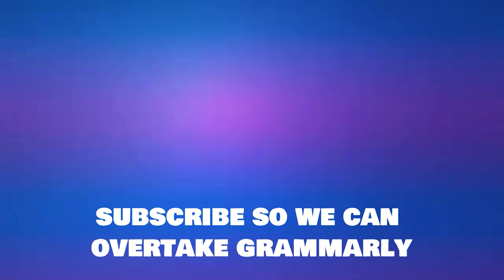Michael Bought the Company | Strange Spence Diamonds Radio ad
I listen to more strange Spence Diamonds ads. Michael now owns the company.

Spence Diamonds radio ad      Michael bought Spence Diamonds
Michael bought the company     strange Spence Diamonds ads
annoying Spence Diamonds radio ads      annoying radio ads
The Scream is Back! Listening to More Annoying Spence Diamond Ads
the scream is back     Spence Diamonds Makes The Worst Ads
Spence Diamonds    Spence Diamonds scream   bad ads